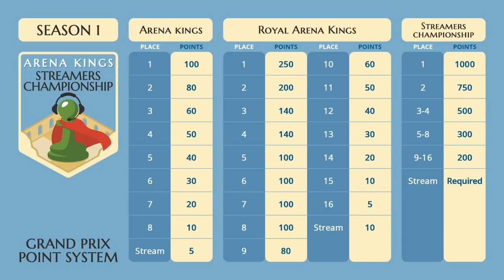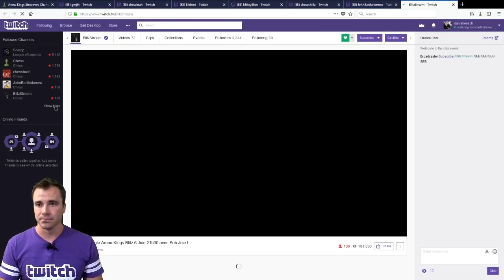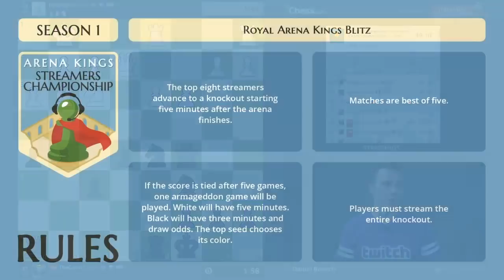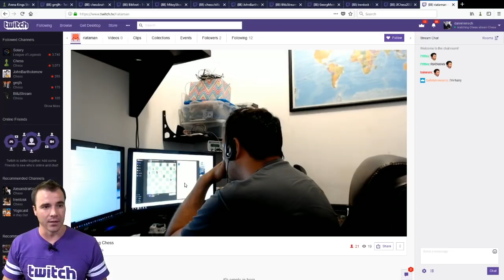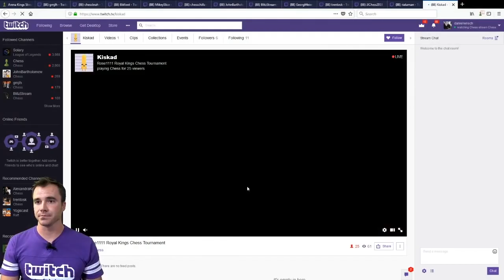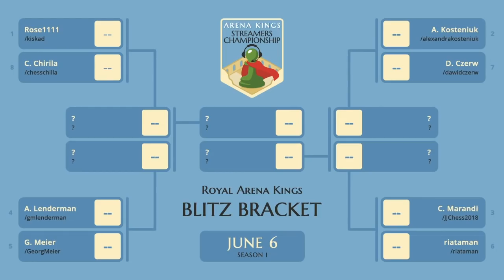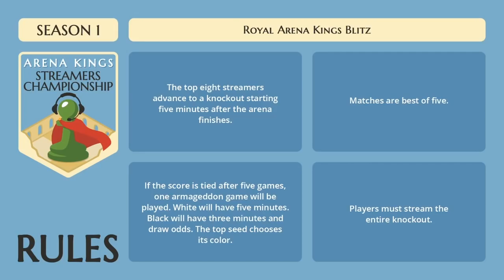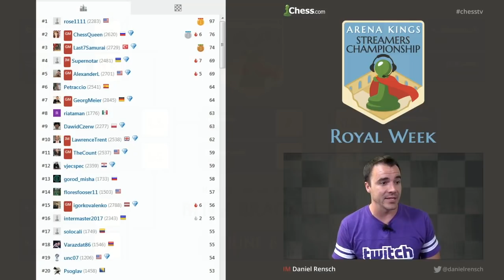Royal Arena Kings Blitz Tournament #1: GM Chess Streamer Showdown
Who are the best blitz chess streamers on Chess.com? Find out as they go head to head in the first Royal Arena Kings Blitz Tournament! Streamers like Georg Meier, Cemil Can Ali Mirandi, Alexandra Kosteniuk, and Cristian Chirila lay it all on the line while Daniel Rensch commentates!